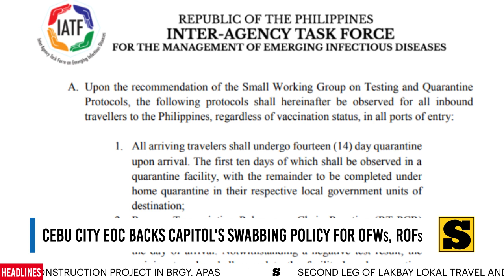Cebu City Emergency Operations Center backs Capitol's directive on 'double swabbing'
Cebu City Emergency Operations Center backs Capitol's directive on 'double swabbing' policy for Cebuano OFWs, ROFs